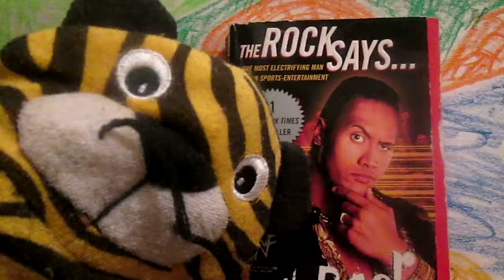Can You Smell What Tiger Bailey Is Reading?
Tiger Bailey Being Tiger Bailey...